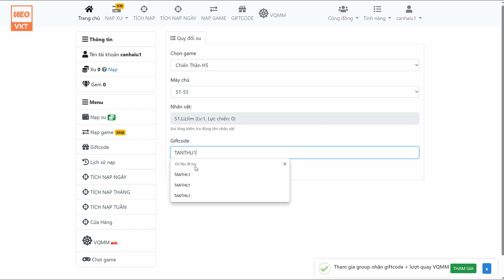GAME 3871: Chiến Thần H5 OPEN S12 - 10H 22/8 (Android,IOS) | 10M KC - Vip10 - SVip5 - Skin [HEOVKT]